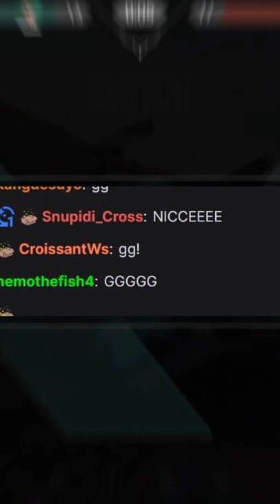I got NOTICED by a Japanese Fan in VALORANT😊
Met a Japanese fan in a wholesome ranked VALORANT game!...

open me up daddy...